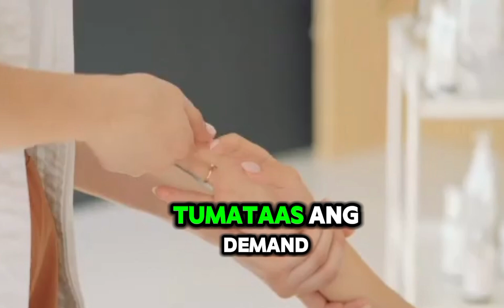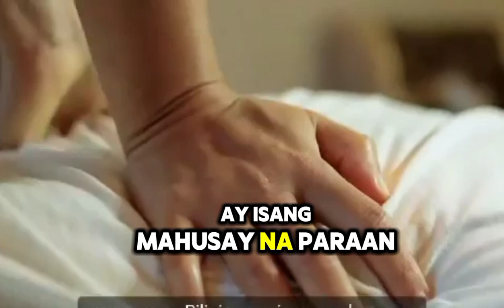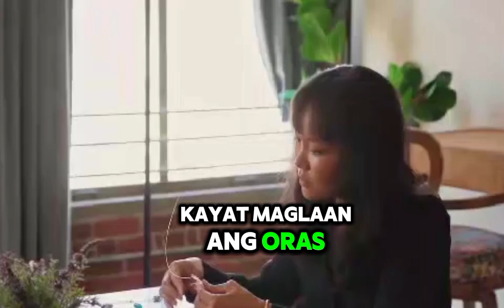Paano magsimula ng negosyong SPA | massage business